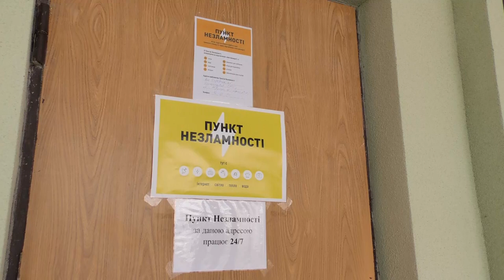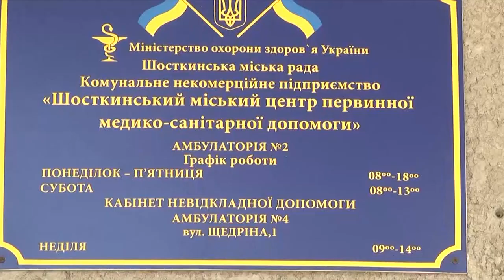Сумщина на 02 12 22